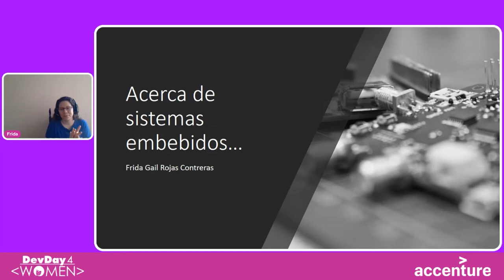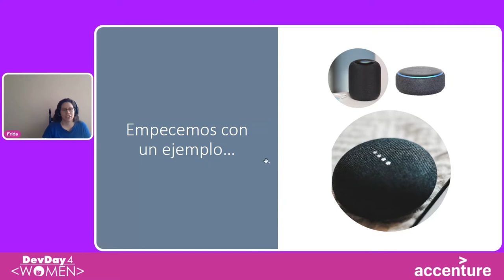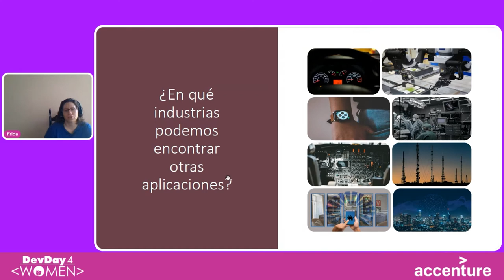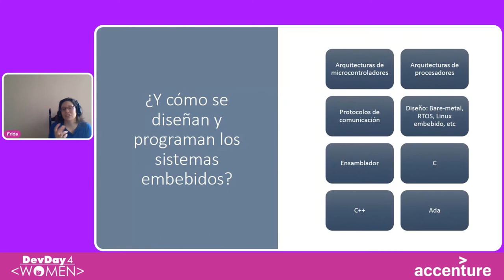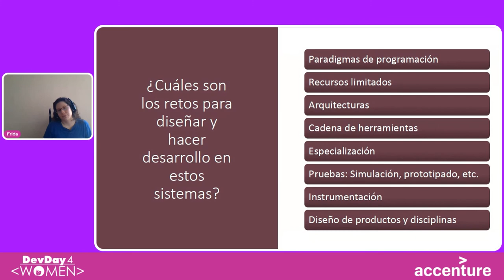DD4W 21.04 - Ignite - Acerca de sistemas embebidos…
En este ignite, primero, se provee un ejemplo a manera de introducción para entender que es un sistema embebido. Posteriormente, se comenta sobre las diferentes industrias donde se pueden encontrar aplicaciones para este tipo de sistemas.